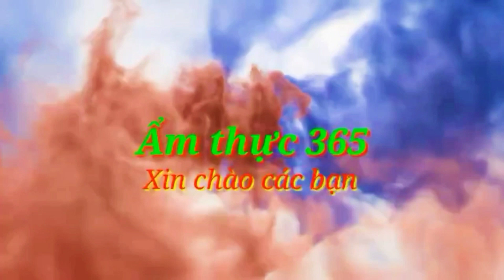Bún gân bò, cách nấu bún gân bò quá ngon/Ẩm thực 365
Nguyên liệu:
- Gân bò: 1kg.
- Bún : 1kg.
- Gia vị: mắm, muối, bột ngot, đường, dầu hào, tương cà..theo khẩu vị.
Ẩm thực 365 luôn chia sẻ, hướng dẫn cách chế biến các món ăn vùng miền của Việt Nam cũng như một số nước trên thế giới cũng như.
👉Các bạn thích món ăn nào hãy gửi tin cho mình phần bình luận, Gmail hay điện thoại nhé.
food 365
Vietnamese cuisine
good cook
delicious food every day
👉 Những Video nay thuộc bản quyền kênh Ấm thực 365 tránh sao chép dưới mọi hình thức.